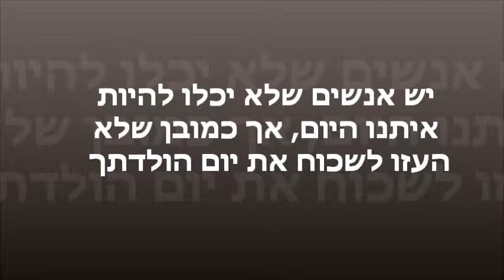marcella's 60 years old birthday!